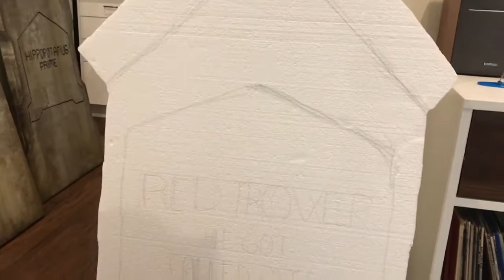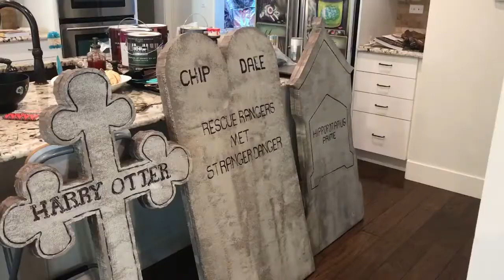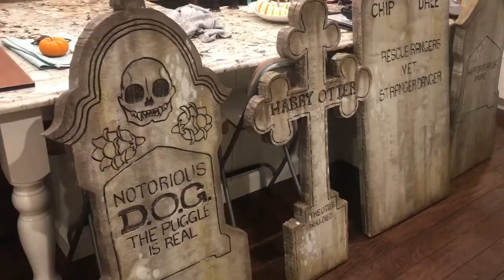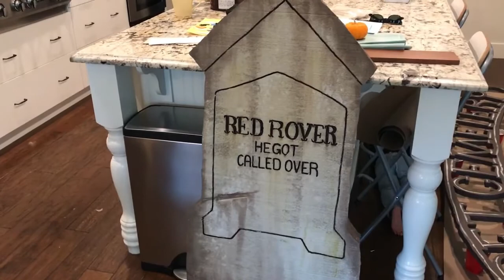HOW TO MAKE HALLOWEEN TOMBSTONES | HALLOWEEN TOMBSTONES DIY | HALLOWEEN TOMBSTONE DECORATIONS